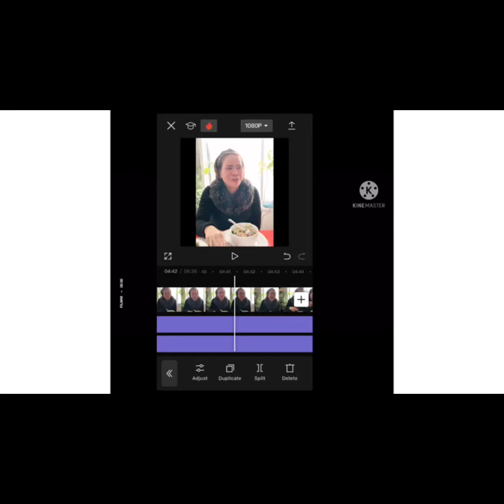A SIMPLE FOODS FOR THREE KINGS CELEBRATION (Late appload) @Aida Ferry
Simple Foods
Three Kings Celebration
Violy’s House